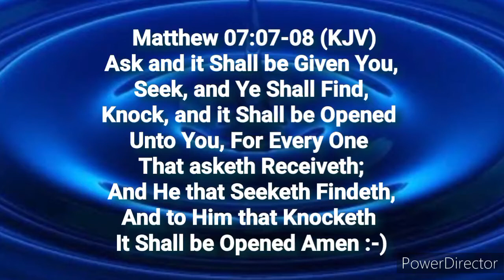Fill Me Lord For 3rd Pull Amen :-)